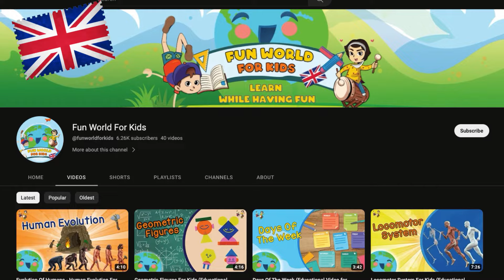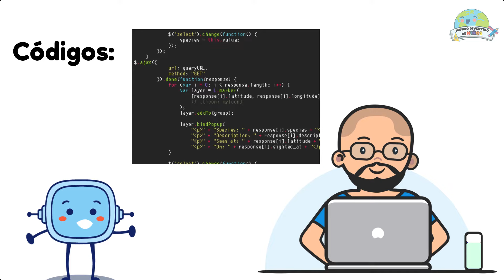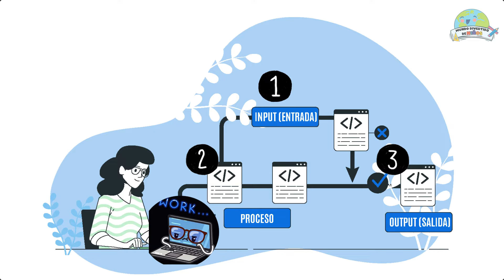Programación para Niños (Video Educativo para Niños)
La Programación es el lenguaje de la tecnología y de las maquinas, fue creada para darles ordenes para diferentes cosas. La programación es el idioma que le dice a tus personajes que hacer o cómo moverse para para pasar cada obstáculo o que le dice a la computadora que función realizar.
La programación tiene diferentes lenguajes, es decir, diferentes formas de dar órdenes a las máquinas. Algunos de los lenguajes de programación más famosos son Python, JavaScript y Scratch. Scratch es el ideal para los más pequeños.
A través de estos lenguajes podemos escribir código, combinando palabras y símbolos, que formarán comandos. Los comandos son las órdenes que les damos a las máquinas, les indican las acciones que deben realizar. Los algoritmos son una secuencia de instrucciones detalladas paso a paso. En la programación, los algoritmos son escritos por programadores para que una máquina realice su tarea.